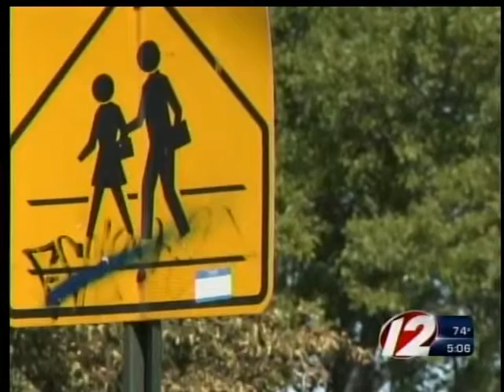Truancy Program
Many children have trouble getting to school because of parent's illnesses.